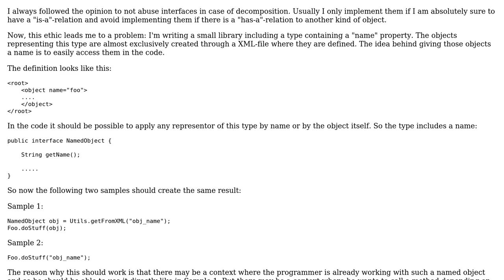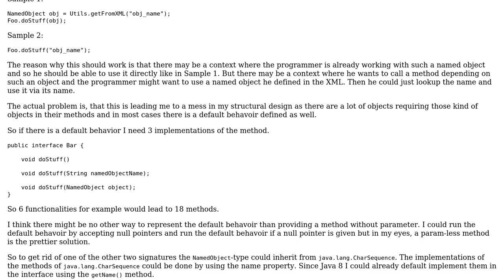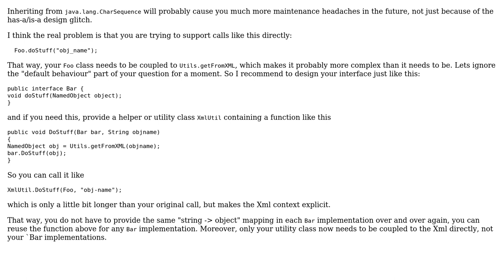Software Engineering: CharSequence to represent a named object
With thanks & praise to God, and with thanks to the many people who have made this project possible! | Content (except music & images) licensed under CC BY-SA | Music | Images & others | With thanks to user narranoid user Doc Brown and the Stack Exchange Network Trademarks are property of their respective owners. You are responsible for your own actions.